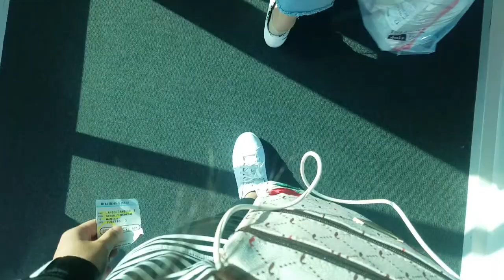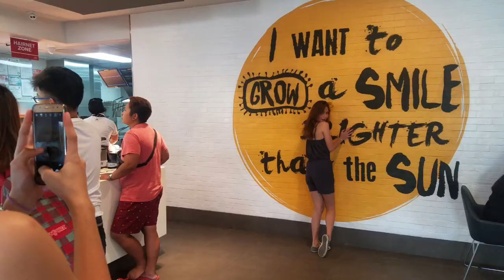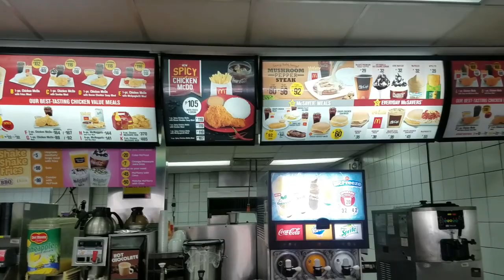Going back to the Philippines!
May 17 to June 27, 2018

Just sharing a short video of my 5 weeks trip to the PH!

After 2 years I finally meet all my family and friends again. I had a wonderful time, and I appreciate everyone for making this trip amazing!